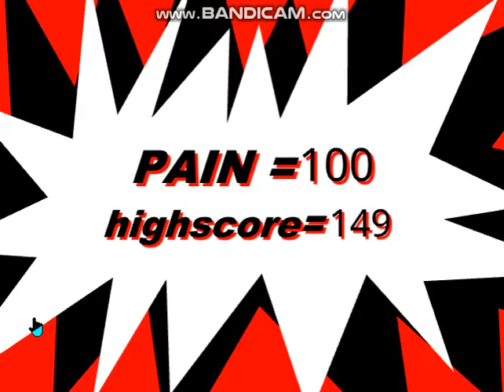Torturomatic 2 (Part 5 of 5)